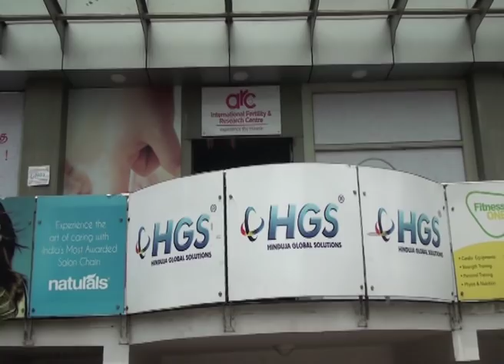Best IVF Centre in Nagercoil | Top IVF Hospital | India's Largest IVF Chain | Hi-Tech ICSI Treatment